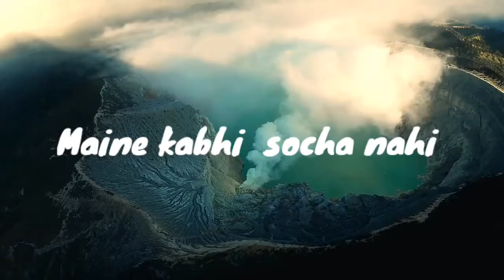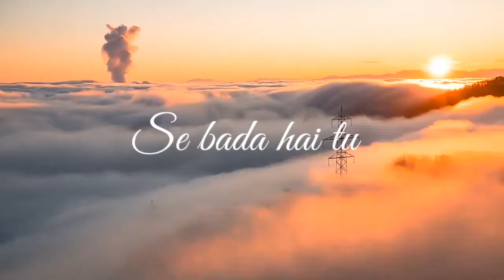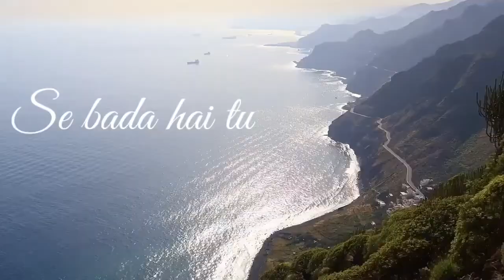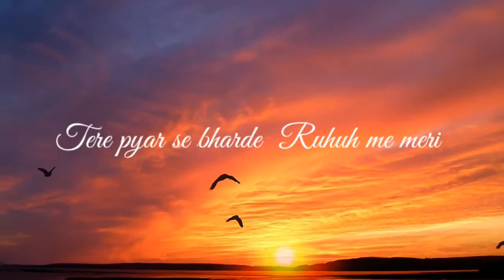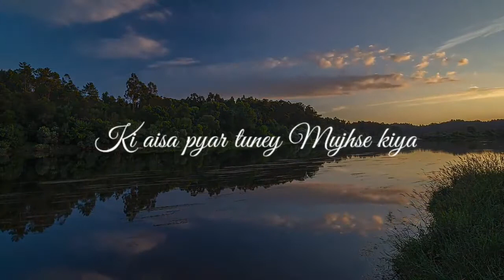मैंने कभी जाना नहीं || Maine Kabhi Jana Nahi Lyrics Song || New Hindi Christian Song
Luke 6:38
Give, and it will be given to you.
‭लूका 6:38
दिया करो, तो तुम्हें भी दिया जाएगा।

Online Offering and Tithes
ऑनलाइन भेंट और दशमांश

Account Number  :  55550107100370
Bank Name            :  Federal Bank
IFSC Code              :  FDRL0005555
UPI ID                      :  jesussongshindi@ybl